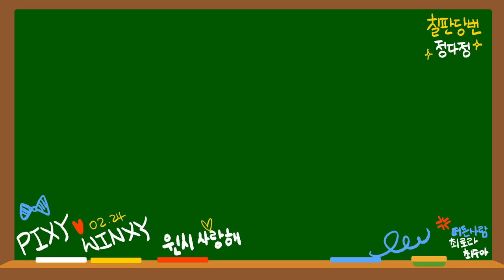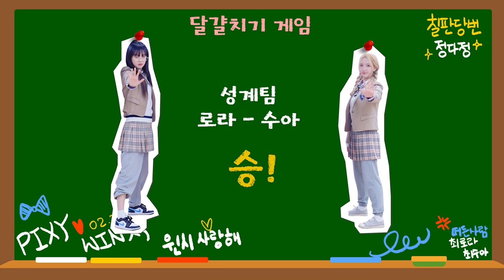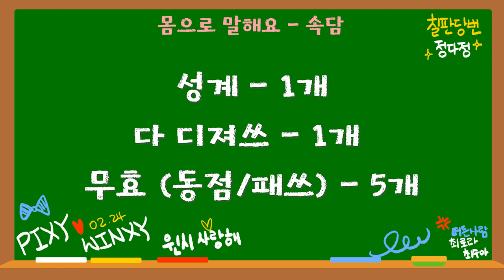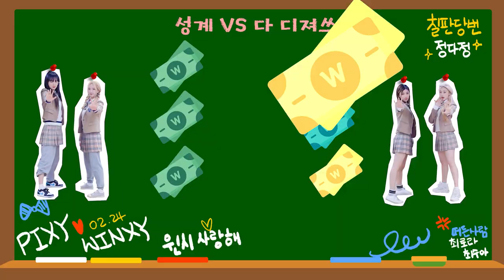[PIXYSCHOOL] 2교시 용돈사수 대작전 🥚💥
[One Breath Challenge]
Hello! Nice to meet you! Pixy here. Were going to start speaking exactly without making a single mistake in one breath. The reason why we’re doing this is so we could increase our flexibility in speaking. Actually, we’re doing this because we want WINXY to have fun watching our content. WINXY, how are you doing? We are filming content that we're giving to WINXY as a gift. We hope WINXY enjoys it let's do it together. Please stream Pixy’s songs, please stay healthy until the day we meet. We love you! This has been WITH MY WINGS, Pixy